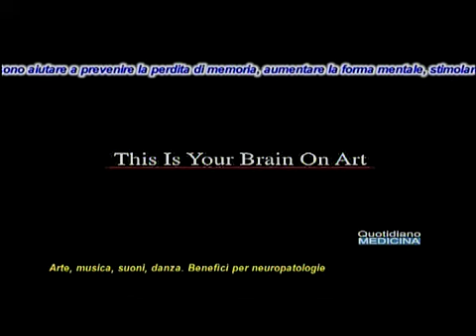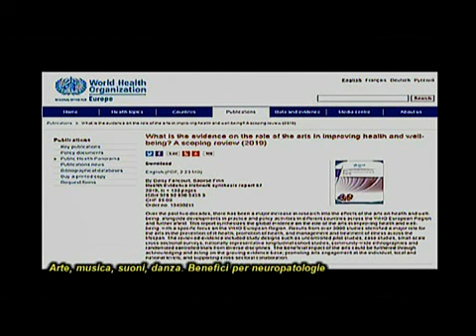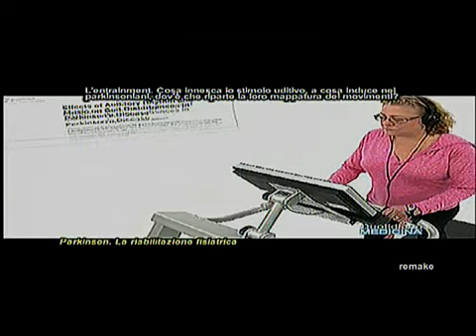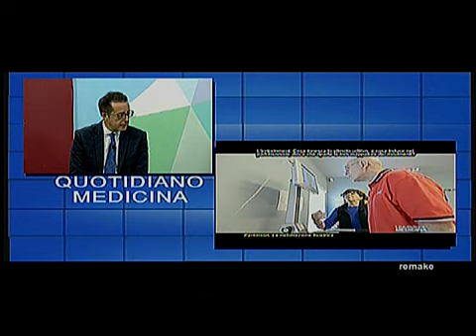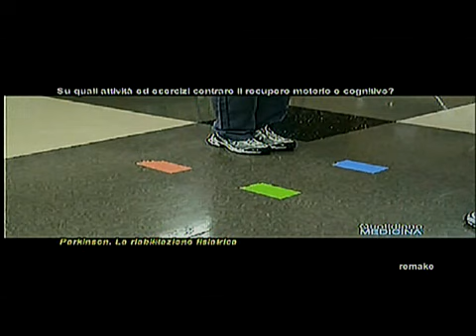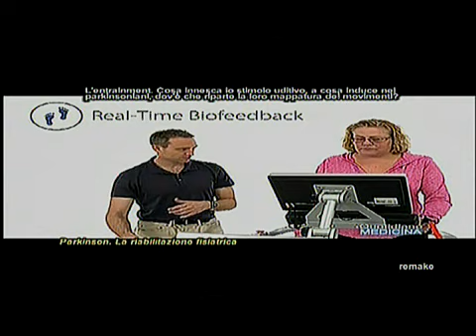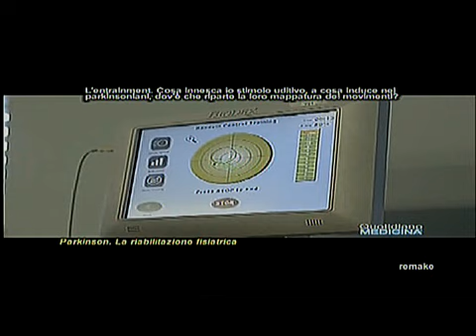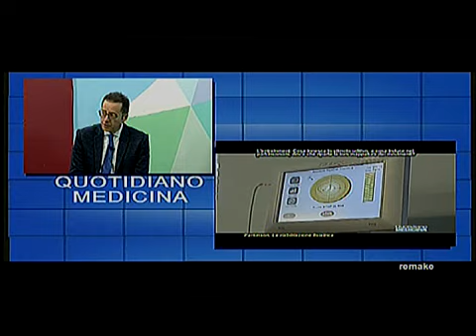Parkinson. Arte, musica, suoni, danza. Efficaci in riabilitazione motoria e cognitiva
Parkinson. Art, music, sounds, dance effective in motor and cognitive rehabilitation
In Canada i medici prescrivono ai propri pazienti, portatori di neuropatologie come l’Alzheimer o il Parkinson, visite al museo, dopo avere studiato gli effetti, del disegno, della pittura e della visualizzazione di opere d'arte sulle funzioni cerebrali. L’arte è, dunque, una sorta di medicina, anzi fa bene e non ha controindicazioni. Anzi, l’arte ha ben sette funzioni. Quale è e quale può essere in futuro il ruolo della fisiatria per i malati di Parkinson?. Tra le principali difficoltà del malato di Parkinson quelle motorie che rendono problematico camminare. Nel centro Irfri di Pellezzano si realizzano progetti riabilitativi, mirati nel contempo al recupero fisico ed a quello cognitivo. Su quali attività ed esercizi occorre puntare?. Dinanzi ad un deficit dei meccanismi di regolazione temporale ecco emergere il ruolo della musica, del ritmo, che si chiama l’entrainment, per migliorare l’andatura dei pazienti con Parkinson. (continua) (apri il video)